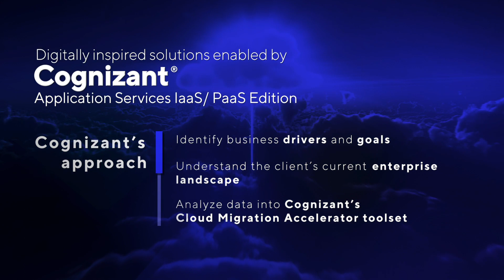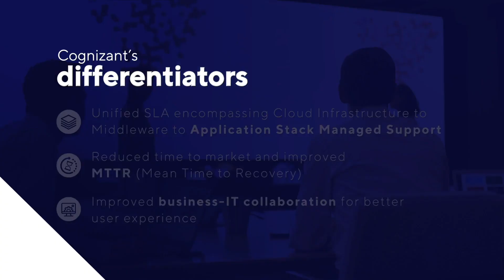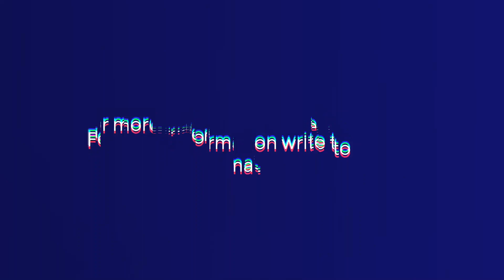Migrate To Oracle Cloud Infrastructure | Cognizant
Cognizant® Application Services IaaS/PaaS Edition is a new service that offers the upgrade and migration of Oracle application stacks and databases to Oracle Cloud infrastructure. The offering will enable our clients’ journey to the cloud via pre-packaged toolchains and accelerator suites. It allows customers to receive complete end-to-end services through a single management layer.